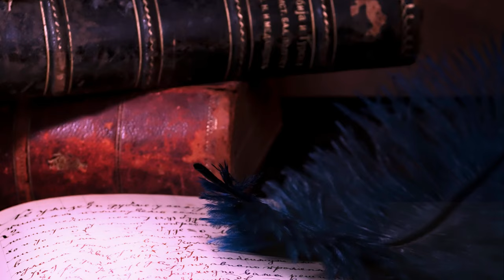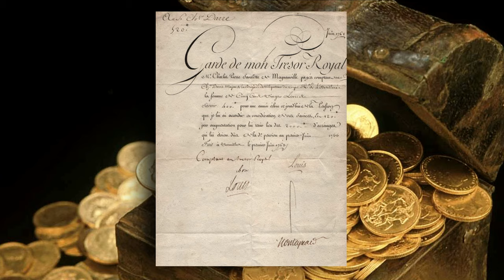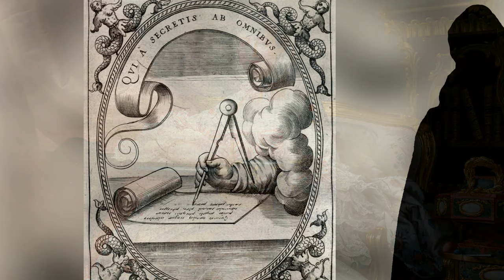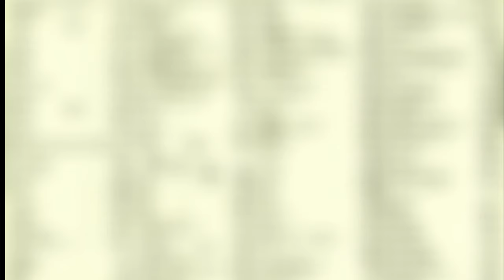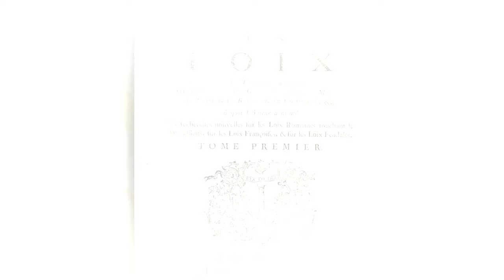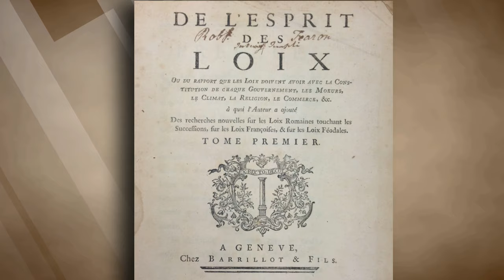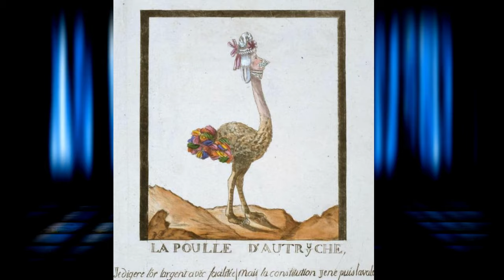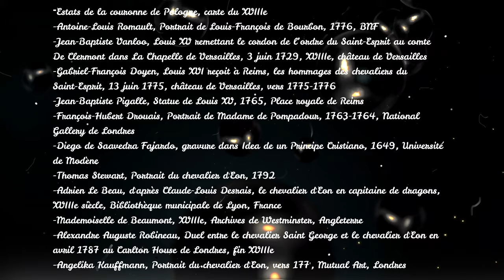LE SECRET DU ROI, UNE HISTOIRE DU RENSEIGNEMENT SOUS LOUIS XV - avec PIERRE-YVES BEAUREPAIRE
Le secret du roi est une officine importante sous Louis XV, permettant d'établir une diplomatie parallèle, de disséminer dans toute l'Europe des agents doubles comme le chevalier d'Eon tout en luttant contre l'inflation des libelles à l'encontre de la monarchie.

Avec la participation exceptionnelle de Pierre-Yves Beaurepaire, professeur à l'université de Nice et en partenariat avec la revue Histoire et Conséquences et son directeur de publication Philippe Ilial.

Pour soutenir la chaîne le prof présente...

00:00 Introduction
00:53 La création du secret du roi
03:42 Dans les arcanes du secret du roi
09:10 Les limites du secret du roi
13:49 Les derniers actes du secret du roi
16:30 Epilogue